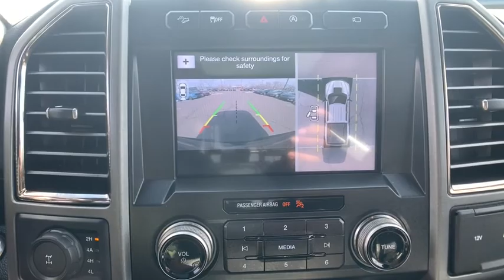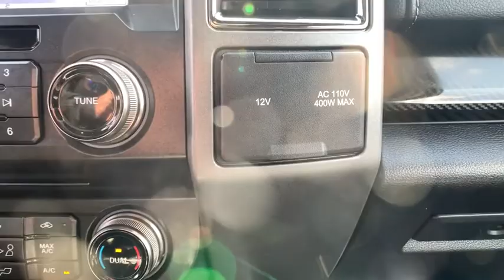2017 Ford F-150 Chantilly, Leesburg, Sterling, Manassas, Warrenton, VA P44457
Shadow Black Used 2017 Ford F-150 available in Chantilly, Virginia at Ted Britt Ford Lincoln. Servicing the Leesburg, Sterling, Manassas, Warrenton, VA area.
2017 Ford F-150 Raptor 4WD SuperCrew 5.5 Box - Stock#: P44457 - VIN#: 1FTFW1RG7HFB99880

ONE OWNER CLEAN CARFAX! FULLY LOADED RAPTOR! TWIN PANEL MOONROOF! CARBON FIBER PACKAGE! HOOD & EXTERIOR GRAPHICS PACKAGE! 360 DEGREE CAMERA! 802A PACKAGE! REMOTE START! SONY AUDIO SYSTEM! NAVIGATION! AND SO MUCH MORE!!! brbrThis vehicle is at the Chantilly location. All prices exclude tax tags and Dealer Processing Fee. TED BRITT 4 LIFE COVERAGE: *Powertrain Coverage *Battery Replacement *Virginia State Inspection.